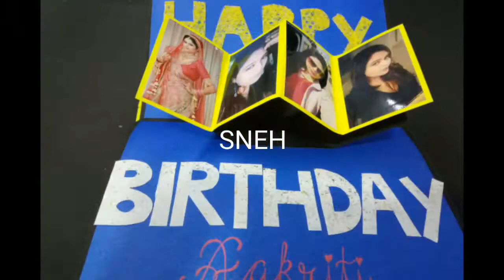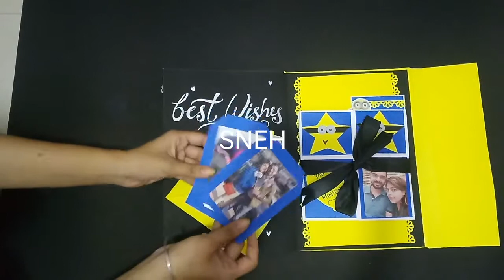Birthday Scrapbook Ideas (Minion Theme)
Hello minion lovers!
Here, we present to you, another set of ideas to make a Minion Album for youe loved ones.

We hope you like the ideas. Let us know your reviews and suggestions in the comment section.